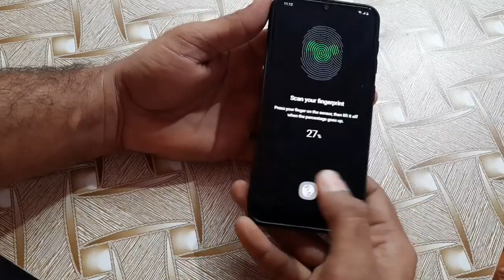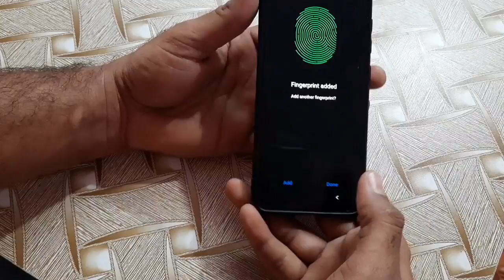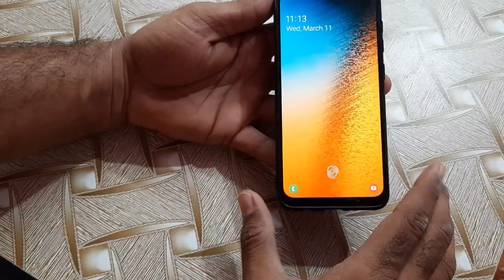Samsung A50 After February Security Update ,Fingerprint Improvements